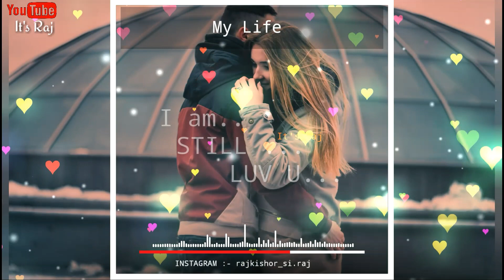Dheere Dheere Se Meri Zindagi Mai Aana Romantic Whatsapp Status